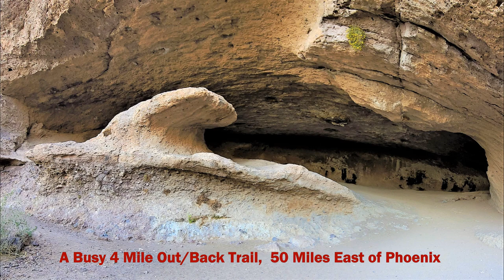WAVE CAVE TRAIL, Gold Canyon, Arizona, USA, April 2021